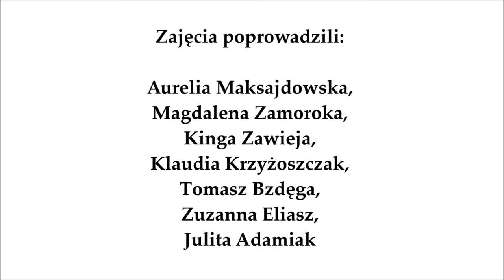Zastrzyk Kultury odc. 22 - Warsztaty artystyczne dla dzieci - teatrzyk kukiełkowy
Warsztaty zostały przeprowadzone przez pracowników Rawickiej Biblioteki Publicznej i Domu Kultury w Rawiczu w ramach półkolonii Miejsko-Gminnego Ośrodka Pomocy Społecznej w Rawiczu.

Nagranie video: Tomasz Bzdęga
Montaż: Magdalena Zamoroka